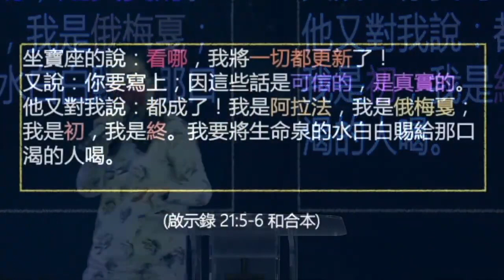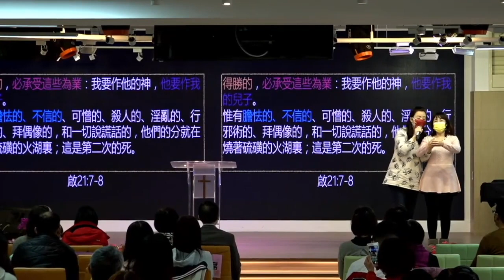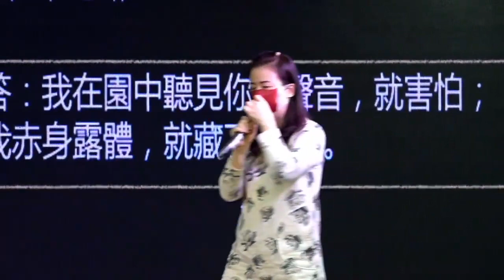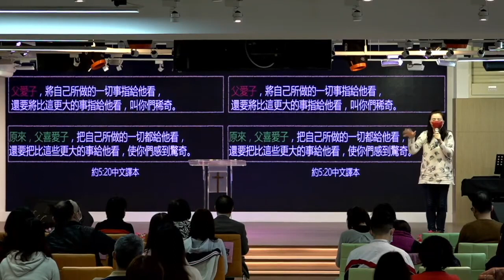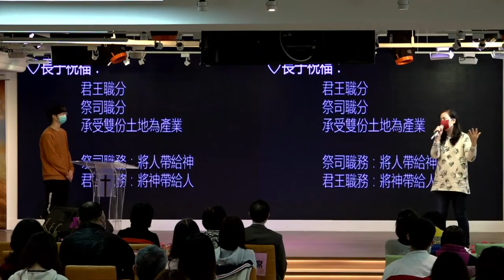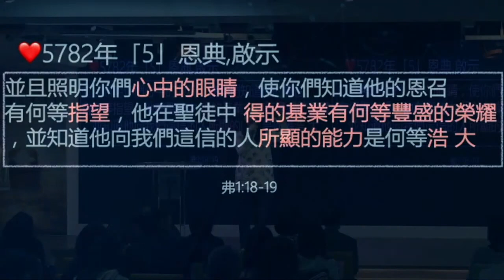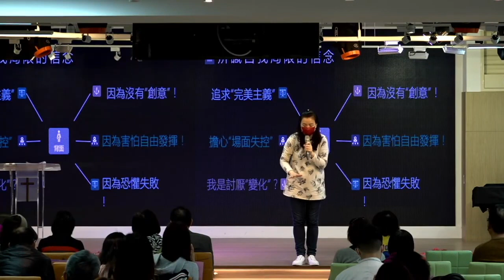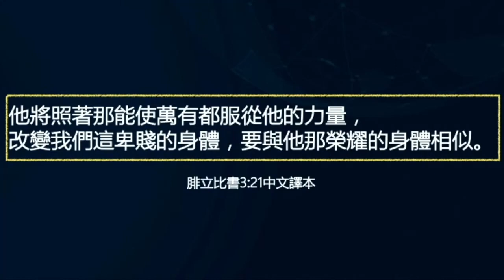『主日純信息版』 跨越從看見開始 邱婉琦 傳道 2022.02.08